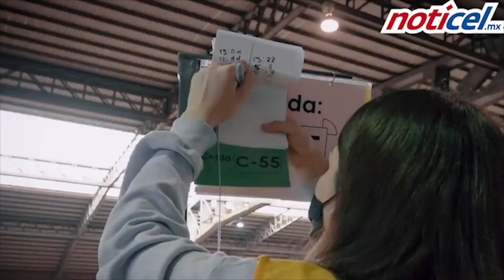Jalisco aplica 234 mil vacunas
En la semana epidemiológica 27 (del 4 al 10 de julio), Jalisco logró la aplicación de 234 mil 519 vacunas contra Covid-19, la mayor cifra alcanzada en un periodo de siete días; a través de jornadas para inmunizar a la población desde los 30 años de edad -en el interior del estado-; y desde los 40 años en municipios metropolitanos.

Las brigadas de vacunación se trasladaron a las comunidades wixárikas asentadas en la sierra, la vacunación comenzó hoy y termina el 19 de julio.

La mayoría de las vacunas que se aplicaron durante la semana epidemiológica 27, corresponden a la farmacéutica AstraZeneca con 230 mil 943 dosis; se aplicaron 2,490 dosis de Sinovac; 1,026 de Pfizer-BioNTech y 60 de CanSino.